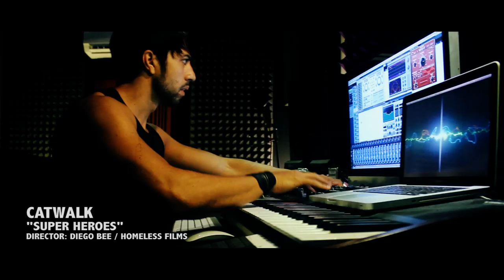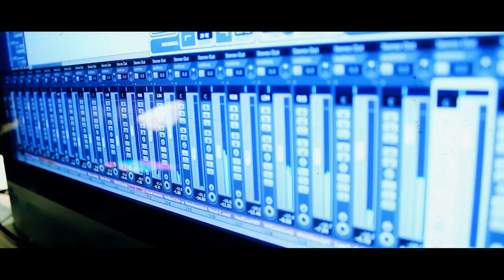Catwalk "Super Heroes" / HOMELESS FILMS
want to make the Video Clip of your group?
miau!